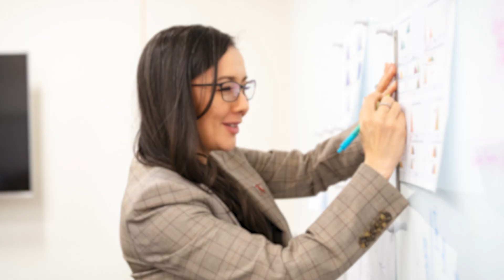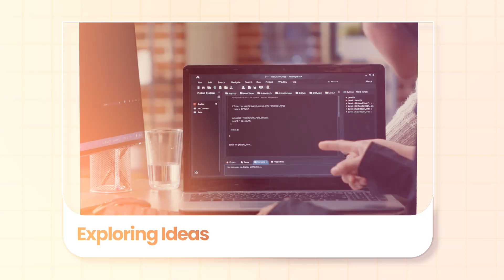How to Find a PhD Topic You’re Truly Passionate About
Choosing a dissertation topic can be overwhelming—but it doesn’t have to be. In this video, Dr. Padilla shares candid advice on how to find a research topic that aligns with your passions, strengths, and long-term goals. Whether you're just starting your PhD or rethinking your current direction, this guide will help you connect what you care about with what you study.

00:00 – Why passion matters (and when it doesn’t)
01:41 – How to identify your true interests
03:53 – The importance of constraints (and how to bend them)
06:31 – How to write a one-sentence thesis problem
08:38 – Making a proposal
09:44 – What to do if you don’t have a passion